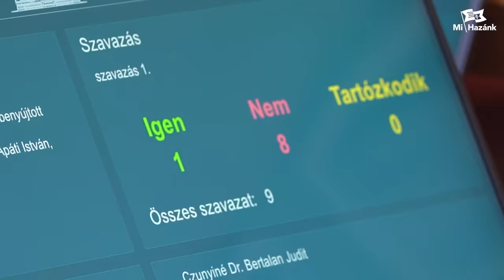Leszavazták a készpénzhasználat alkotmányos védelmét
A készpénzhasználat alkotmányos védelmét kezdeményezte a Mi Hazánk egy Alaptörvény-módosításban, Szlovákia és Ausztria alkotmánymódosítását követve. Alapvető szabadságjognak tekintjük a készpénzes fizetést, ezért az annak betiltását célzó kormányzati és jegybanki lépéseknek gátat szabnánk. Támogatjuk a digitális fizetési lehetőségeket, de csak mint opciót – szögezte le előterjesztésében Novák Előd. Az Igazságügyi Bizottság kormánypárti elnöke, Vejkey Imre szerint igaz, hogy visszaszorítanák a készpénzt, de az nem egyenlő a betiltással. Novák Előd zárszavában azt mondta, egyelőre csak visszaszorítanák, ellehetetlenítenék a készpénzhasználatot, de a következő lépés nyilvánvalóan a teljes kivezetés lesz, ezért a Mi Hazánk folytatja nyomásgyakorlását aláírásgyűjtéssel a oldalon.